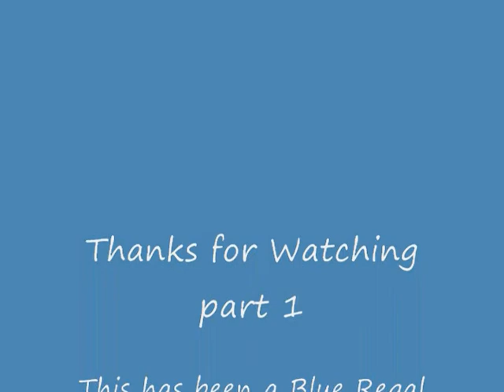Part 1 of 2 videos of my 3 favorite trains .wmv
This is part 1 of 2 videos of my 3 favorite trains running on my backyard outdoor layout 9/4/2010.  My USA Pass set, My Aristo Mallet, and My Aristo Dash 9 freight set up.  All using QSI/g-wire and battery r/c.   Regal